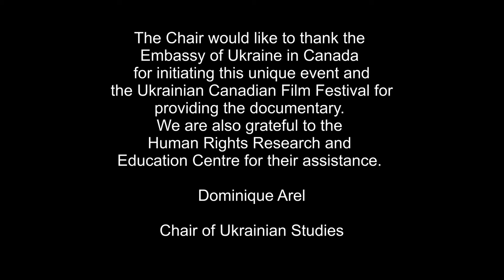Mustafa Dzhemilev in Ottawa May 18 2016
The Chair of Ukrainian Studies at the University of Ottawa cordially invited people to attend a conversation with Mustafa Dzhemilev, the former Chairman of the Mejlis of the Crimean Tatar People who spent years in the Gulag, before returning to Crimea to lead the Crimean Tatar national movement. May 18th, the date of Mr. Dzhemilev’s visit to Ottawa, marks the anniversary the 1944 deportation of all Crimean Tatars from their homeland.

The conversation was preceeded by the screening of the 40 minute documentary “A Struggle for Home: The Crimean Tatars”, directed by Christina Paschyn, a film that has received several awards on the festival circuit.

The event was held on Wednesday, May 18th, at 4 PM in Room 570 of the Fauteux Building, 57 Louis Pasteur, on University Campus and chaired by Richard French, Paul M. Tellier Chair on Business and Public Policy at the Graduate School for International and Public Affairs, uOttawa.